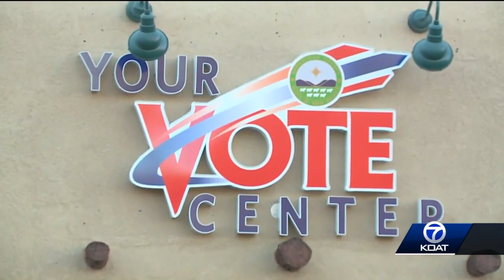Early voters in Bernalillo County flock to the polls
Tuesday marks the first day for early, in-person voting in New Mexico.  Dozens of Bernalillo County residents stopped by the Clerk's Annex on Lomas Blvd. NW to participate in the 2022 midterm election.